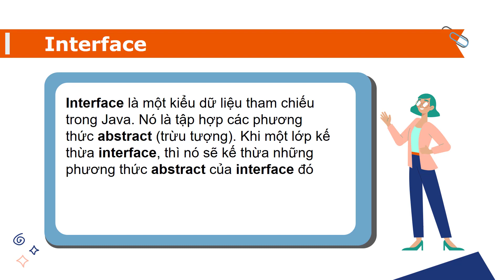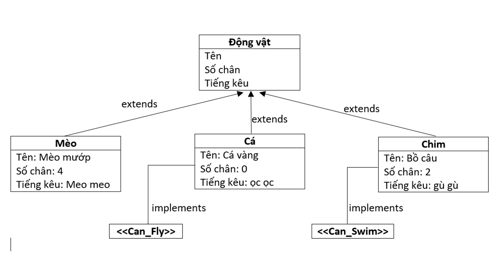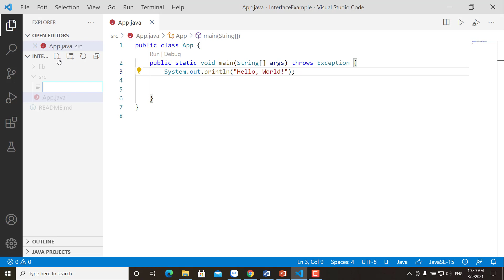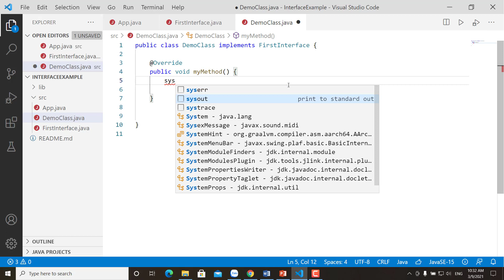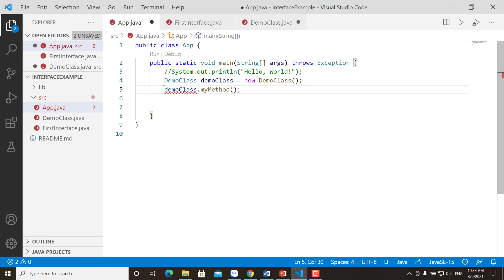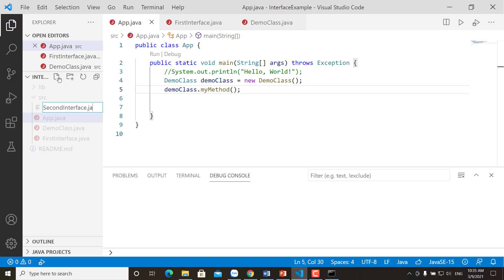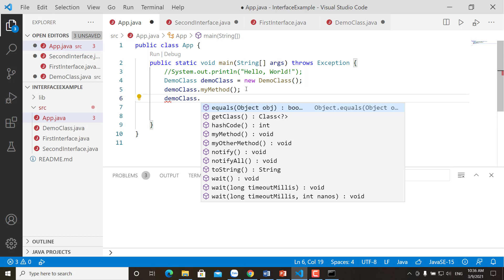Java Core - Interface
Tìm hiểu về interface
Tại sao lại cần sử dụng interface
Các đặc điểm của interface
Đa kế thừa trong java bởi interface